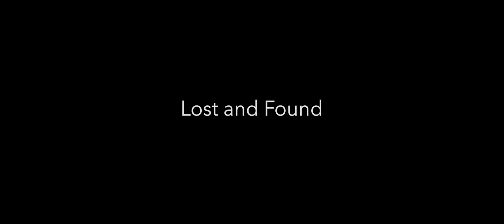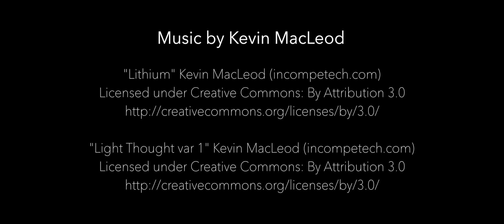Lost and Found - Non-Fiction Short Film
A short non-fiction film that tells the story of Evan Donlevy a Younglife leader that helps teens who are struggling with the same issues he did in his youth.